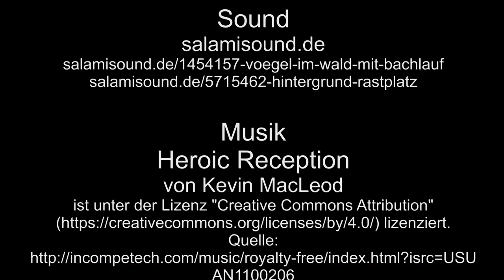Eisenbahn in Kottenheim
Kottenheim hat ein sehr schönes Bahnhofsgebäude, welches ich zu erst vorstellen. Im Anschluss sind noch Zugfahrten zu sehen. Herrlich der Sound der Züge, die ich extra hoch geregelt habe.